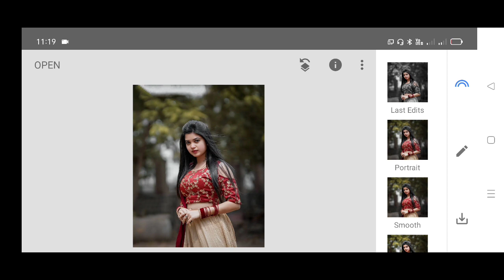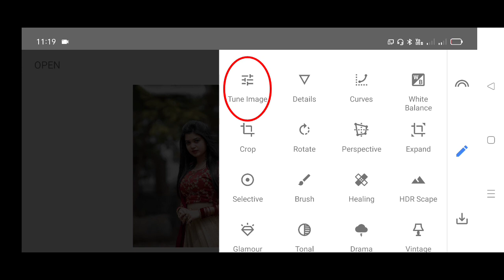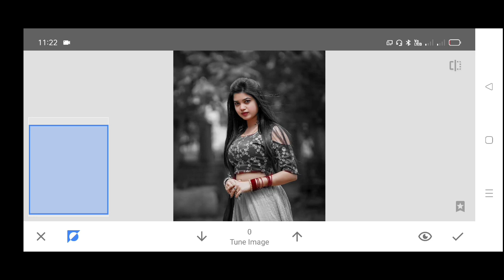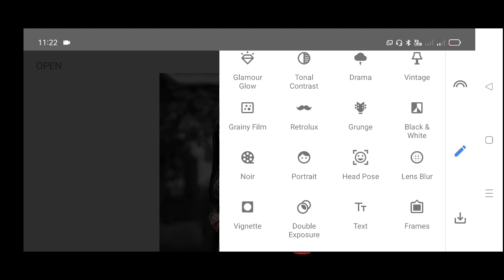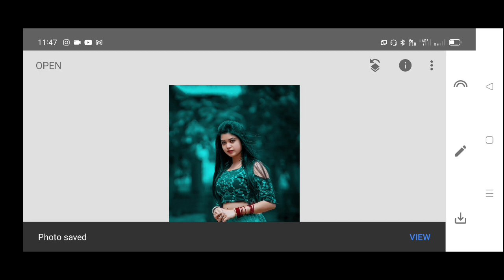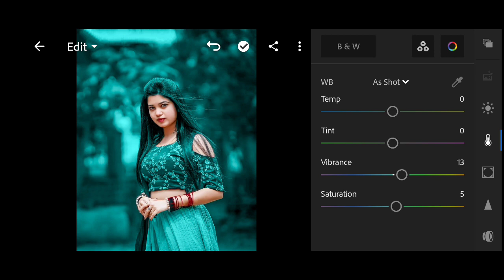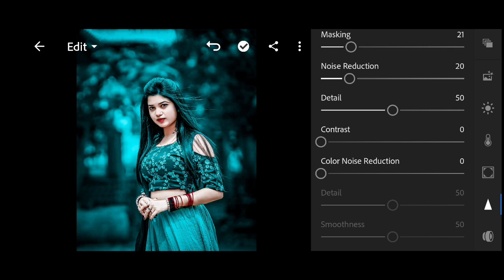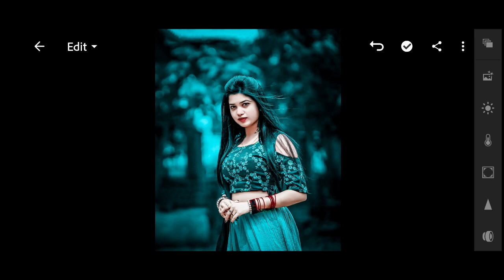Lightroom Mobile Moody Blue Presets | Preset 2021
n_rautela02/